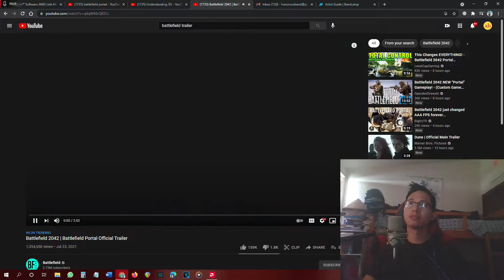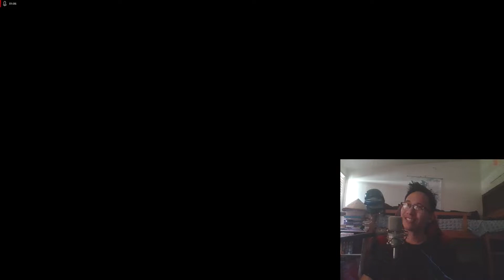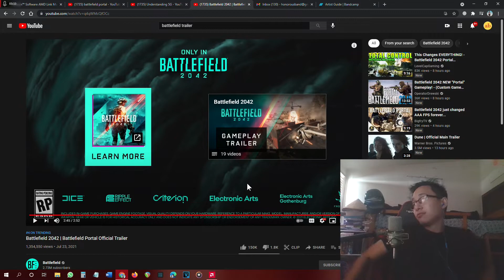Battlefield 2042 PORTAL is EVERYTHING I WANTED (REACTION)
Now this. this I'm going to play.